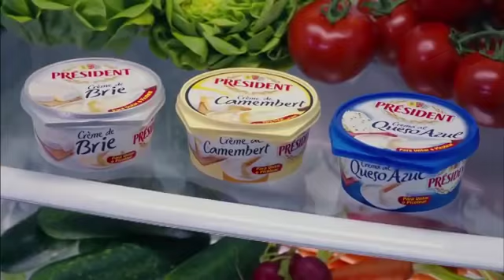IBA A PREPAGAG UN POOP DE PIGCOTEO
Macarrón ganó, LePepino perdió :) Por cierto este es mi vídeo número 100. Felicitadme o algo.